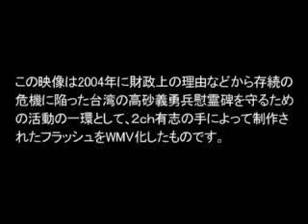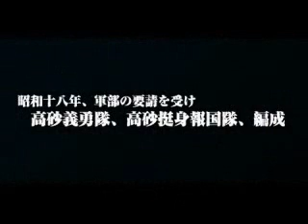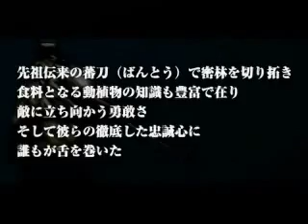高砂義勇伝 PART１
日本軍の兵士として戦った、台湾の高砂族（タイヤル族）の兵士達の物語。